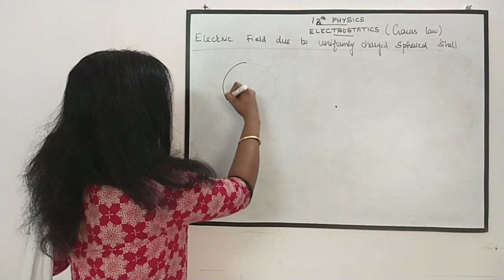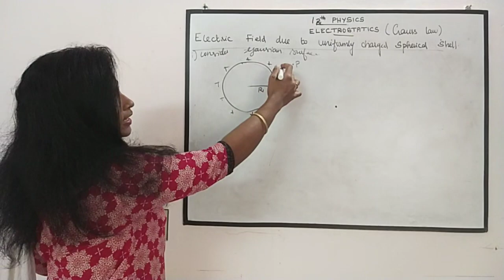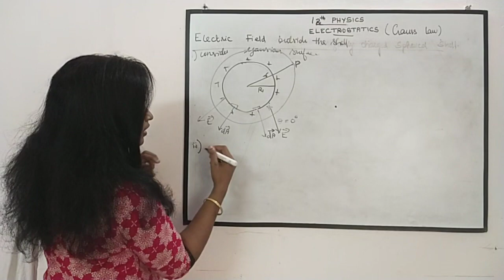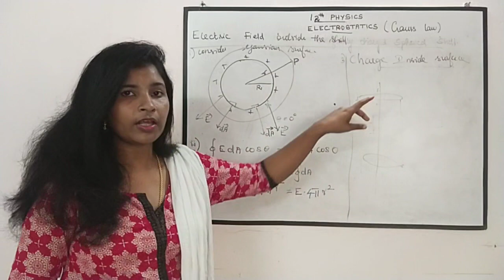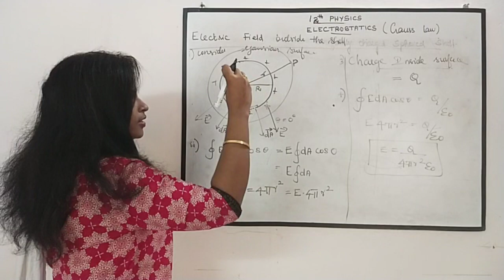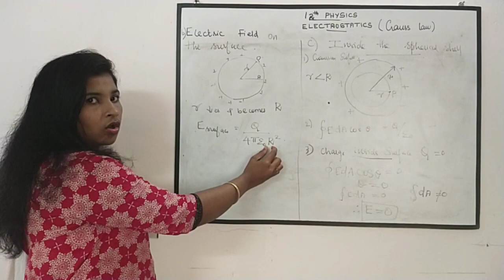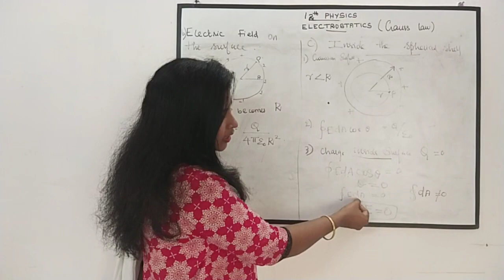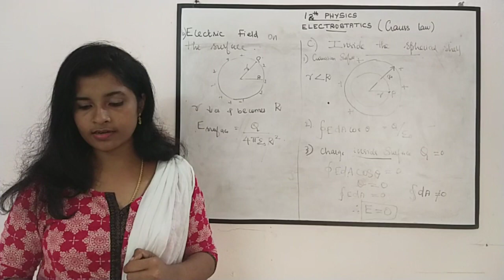ELECTROSTATICS(Electric Field due to uniformly charged spherical shell)